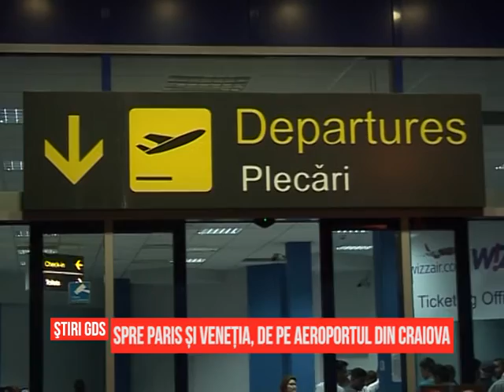Spre Paris și Veneția, de pe aeroportul din Craiova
Din primăvara anului viitor, craiovenii vor putea zbura din Craiova către Paris şi Veneția. Compania aeriană a anunțat că zborurile vor fi operate din martie 2017, iar biletele pot fi de pe acum rezervate și pornesc de la 69 de lei pe zbor. Tot din martie anul viitor vor fi trei curse pe săptămână către Bologna, Bergamo, Roma și Londra, față de două curse săptămânal, câte sunt acum.